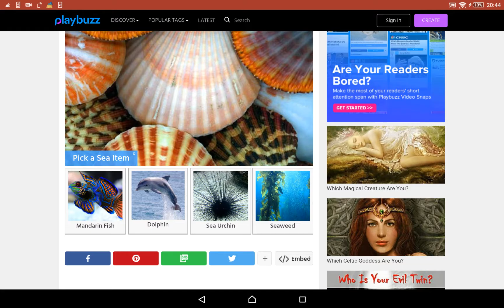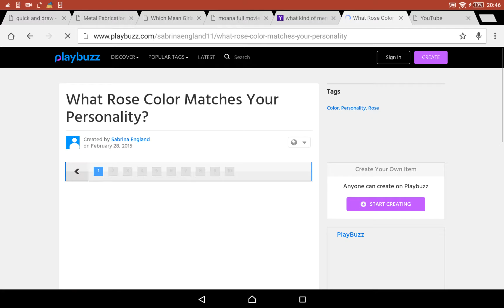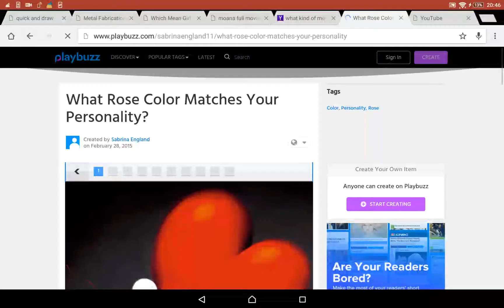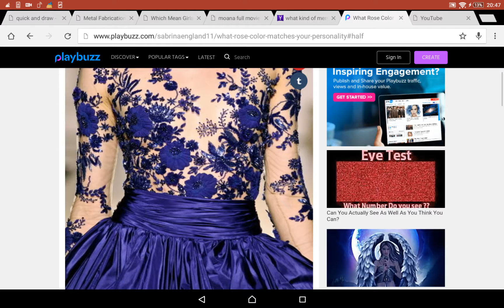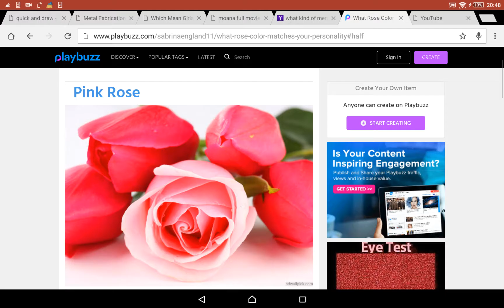Bff woth me